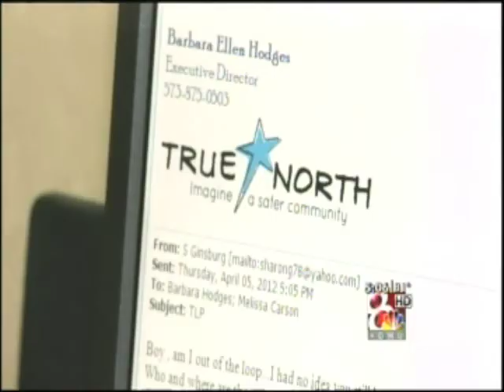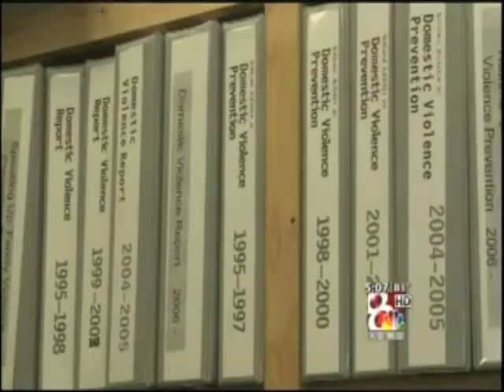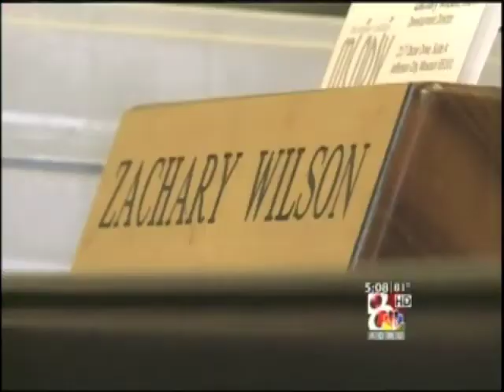Battered Justice_Shelter Part II